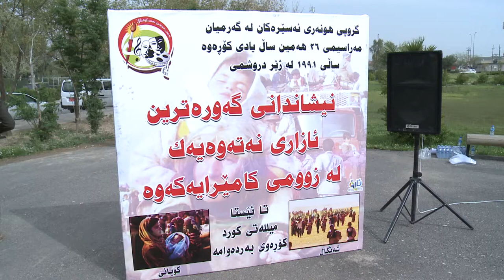گه‌رمیان ... پێشانگای وێنه‌ی له‌ 26 هه‌مین ساڵیادی كۆڕه‌ودا